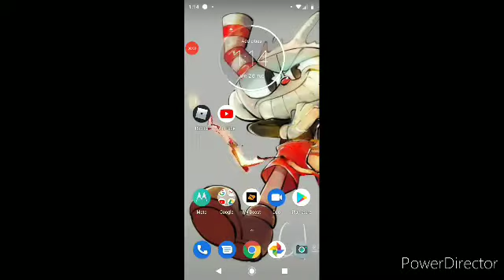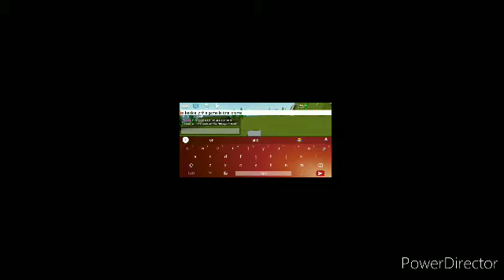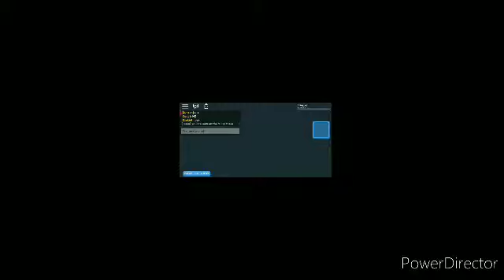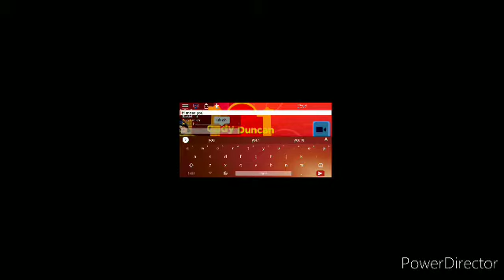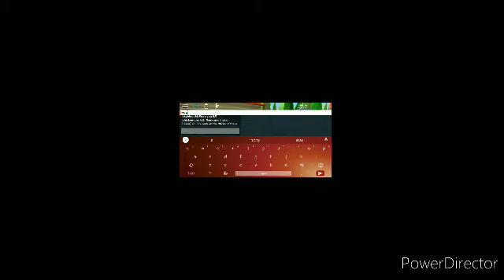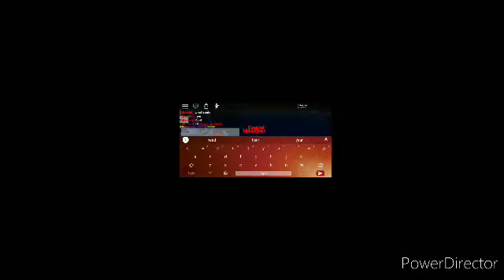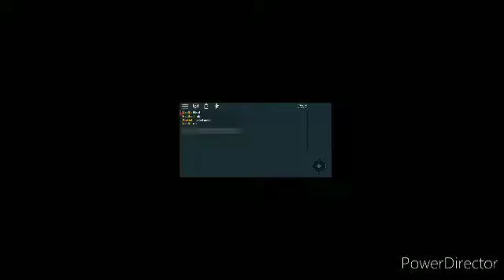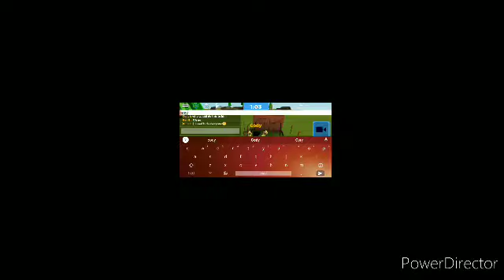Met a vending machine in total drama roblox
Lol I found a vending machine person that gave me chips